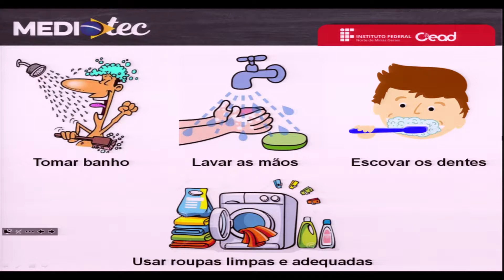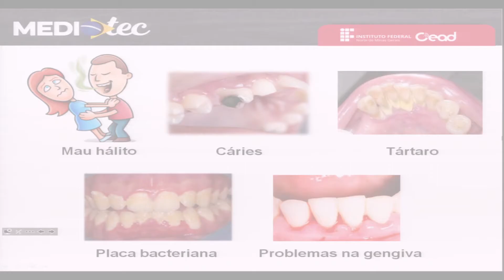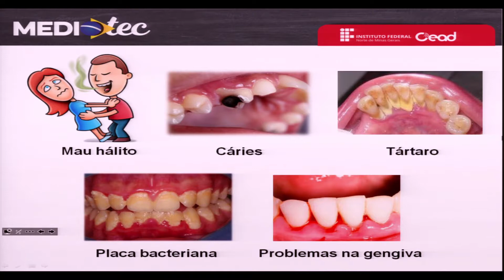AULA 4.1 - HIGIENE E SEGURANÇA DO TRABALHO